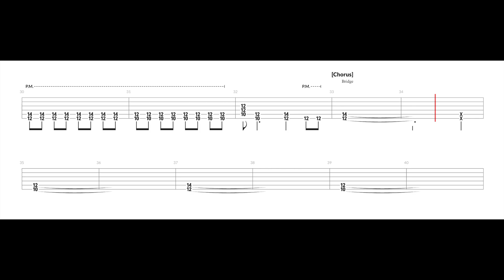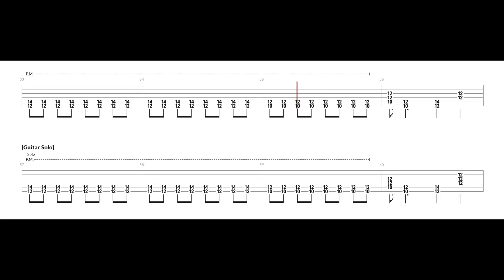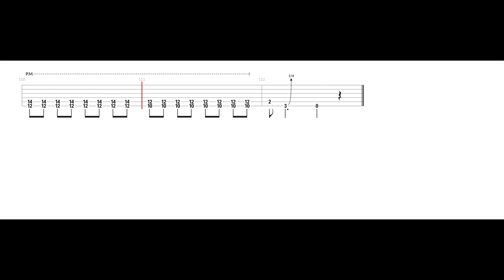Black Sabbath - Paranoid - Guitar Backing Track with Auto Scroll Tab